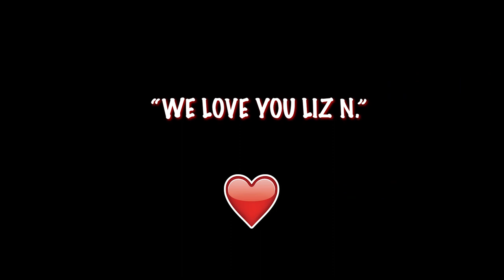JASON KHARGIE - PILL HEAD ANTHEM (OFFICIAL MUSIC VIDEO)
Directed and Edited by Agrinzone Visuals